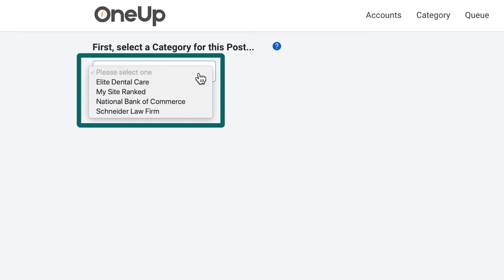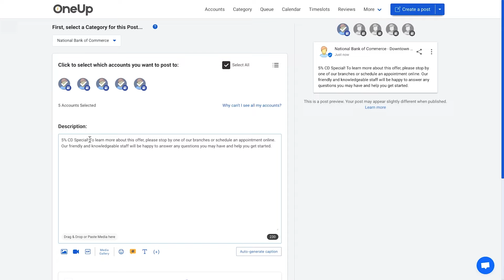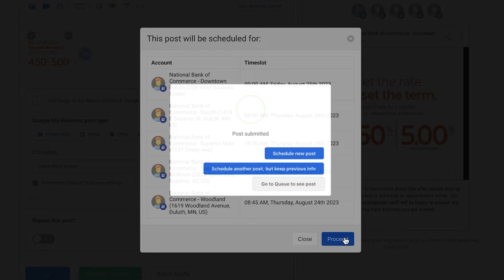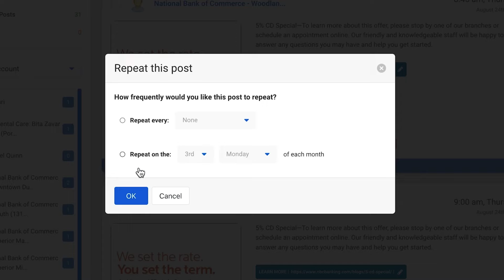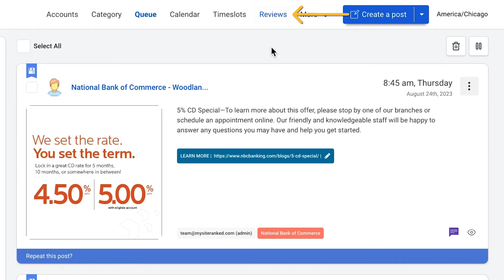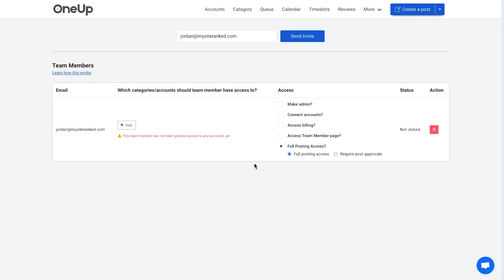OneUp App: Schedule My Posts on Social Media (& Google Business Profiles!)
OneUp is a social media scheduling tool that works with all major platforms, especially Google Business Profiles. More specifically, it allows users to create Google posts and respond to Google reviews. It also supports Facebook Groups, YouTube Shorts, and Twitter Threads.

In this tutorial, I demonstrate how to use OneUp to create your first posts on Google, Facebook Groups, and personal profiles, while exploring its key features like auto-generated captions, Canva integration, and free stock photos. You'll also learn about the many different options for scheduling and managing posts—including its mobile app. And don't worry, I also provide an honest review of the tool’s drawbacks.

This tool is great for marketing agencies, consultants, and multi-location businesses due to its ability to manage multiple accounts and collaborate with your team or clients (including different access levels and post approvals) to streamline your social media process.

OneUp is not only incredibly simple, yet robust—but also incredibly affordable. In fact, it's one of the most budget-friendly schedulers on the market. You don't have to just take my word for it, try it out for yourself!

*MORE ABOUT ONEUP* ℹ️

_Creating & Scheduling Posts_
 ▸ Users can add text, images, and choose post types and call-to-action buttons.
 ▸ OneUp provides options to generate captions automatically, use UTM parameters, and offers integration with Canva and free stock image sites (plus AI-generated images)!
 ▸ Posts can be scheduled for specific dates and times or selected from predetermined time slots.

_Managing & Viewing Posts_
 ▸ The Queue tab allows users to view upcoming posts, edit duplicates, set repeats, and pause or delete posts.
 ▸ The calendar view provides an overview of monthly or weekly posts, including previously published ones.
 ▸ The process for Facebook, Instagram, and other platforms are similar, with limitations to personal profiles (see below).

_Team Collaboration & Post Approvals_
 ▸ OneUp allows users to add team members and set different access levels.
 ▸ The “Require Post Approvals” feature enables collaboration and final approval before posting.
 ▸ This feature is useful for marketing agencies, consultants, and businesses with multiple locations.

_Limitations_
 ▸ OneUp cannot automatically post to personal Facebook or Instagram accounts.
 ▸ Users need to download the OneUp mobile app to manually copy and paste posts for personal profiles.

▶️  Learn More » @OneUpApp

CHAPTERS:
00:00 - Intro
00:31 - Creating a Post
01:37 - Adding Images
02:21 - Scheduling Options
03:15 - Managing Calendar
03:41 - Facebook & Instagram
04:41 - Google Reviews
05:19 - Add Team Members